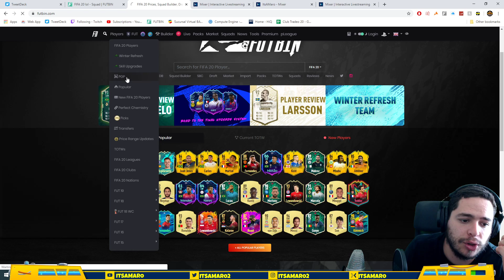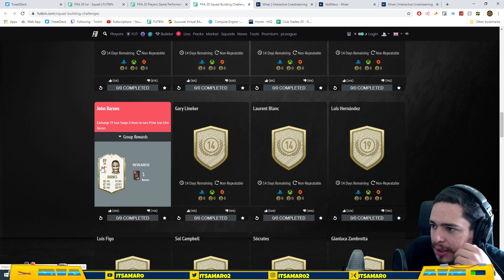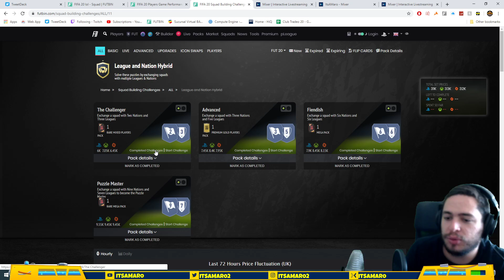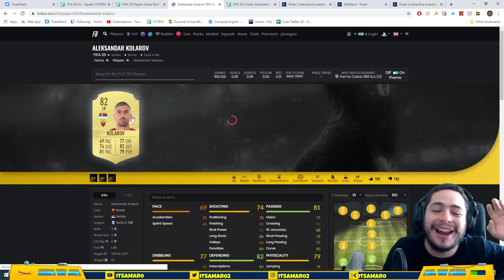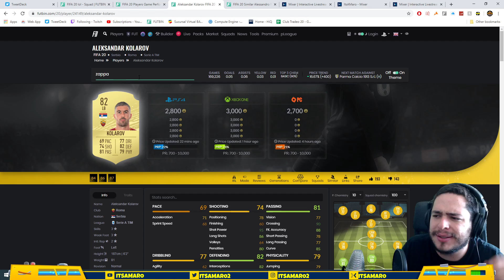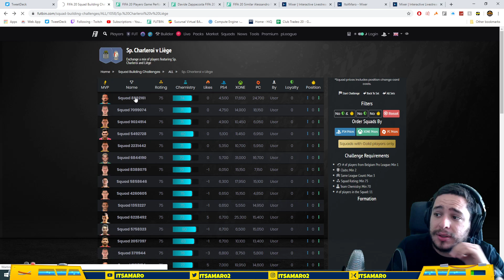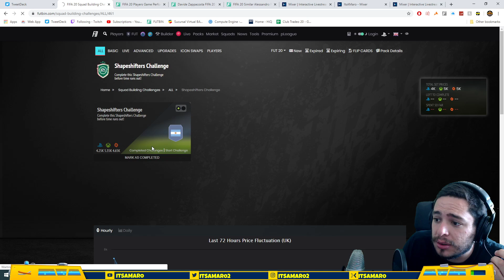COMO TRADEAR CON 100K - LOS MEJORES TRADEOS - FIFA 20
Canales Amigos